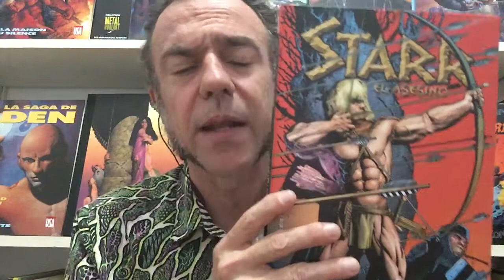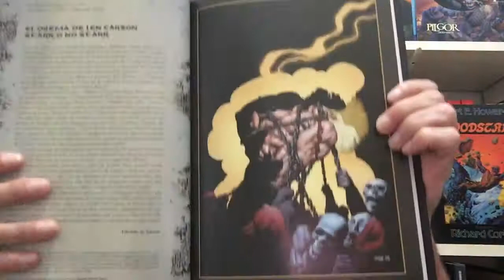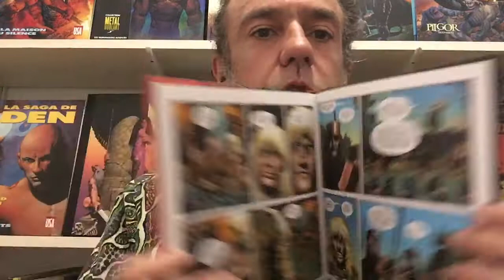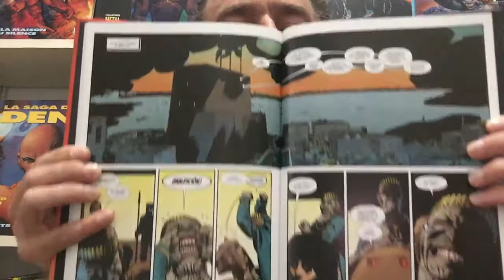Frakyonline! 216. Starr el Asesino. Way, Corben i Villarrubia.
Parlem del àlbum de "Star el Asesino" que porta per subtítol "Ha nacido una estrella" amb guó de Daniel Way, dibuix de Richard Corben i color de José Villarubia. Panini Cómics. Marvel. Max.  (2021).